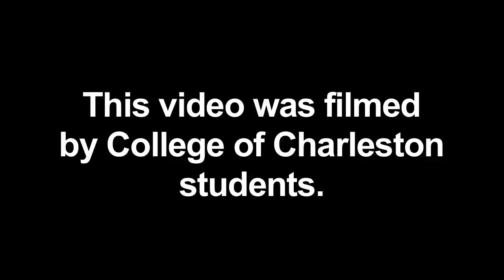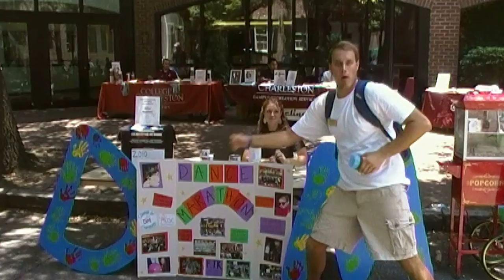Welcome New Students!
The College of Charleston welcomes new students to campus throughout the summer at student/family orientation.